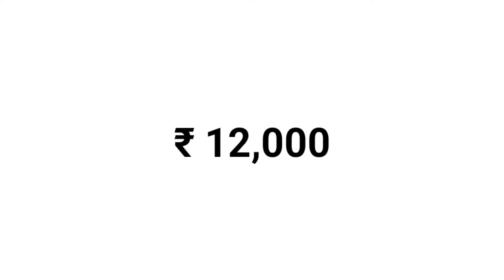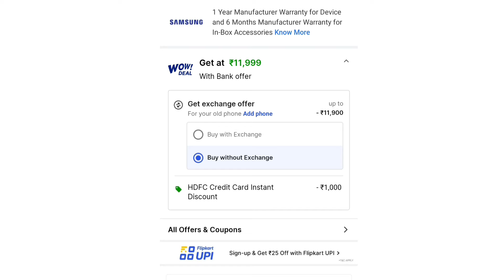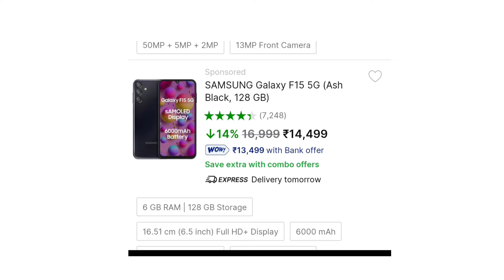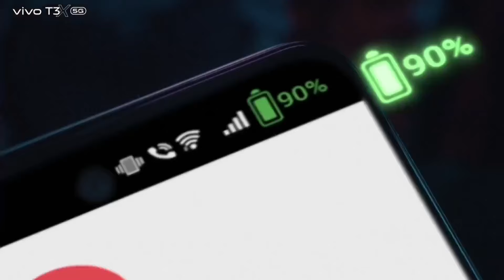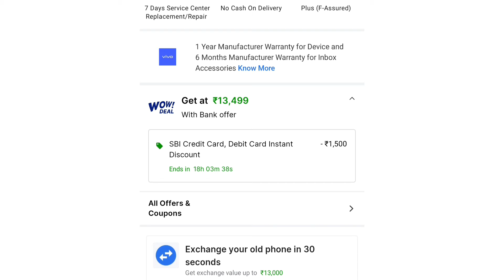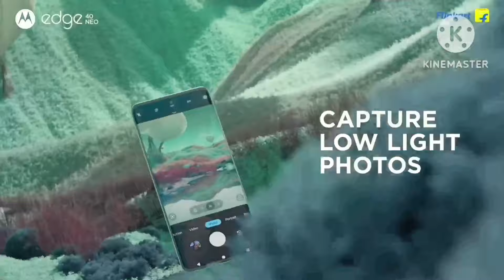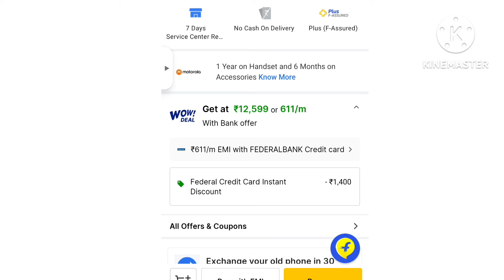DSLR camera Phones under 12000 with 108MP+OIS+4K| 3 best 5G camera mobile under 12000